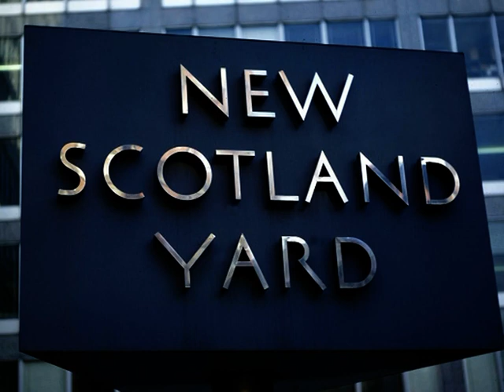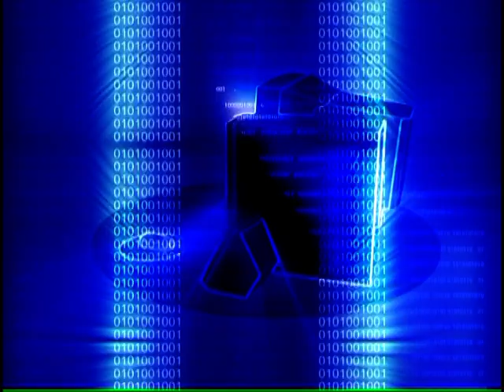Gary Hunter - Computer World (Kraftwerk Cover GH Radio Edit)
This is a brand new video for a new 2011 recording I have made of the Kraftwerk track "Computer World".

Kraftwerk have been a massive influence on the music I make and am currently doing completely new recordings of several Kraftwerk tracks, including, "Computer Love", "The Telephone Call", "It's More Fun To Compute", "Neon Lights" and others. In addition I am also recording several of my own extended arrangements of some of the tracks.

This video was made using numerous video clips and photo's all edited together using Pinnacle Studio 14.